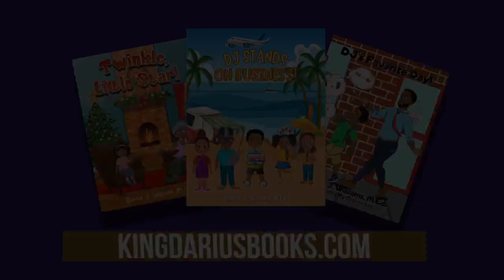LAMH: Martell Holt DENIES Being In A Mental Asylum